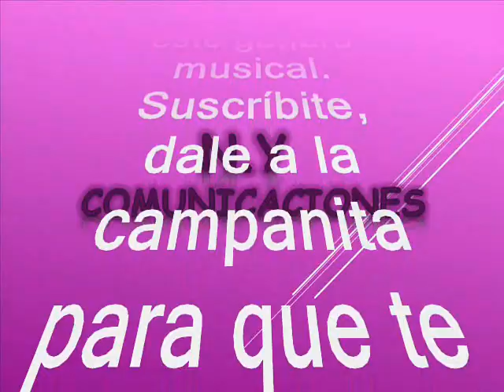A Cereté (Porro tercera versión) - Gabriel Alonso Suárez Romero y su Orquesta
Amigos suscriptores del canal: buenos días, buenas tardes y buenas noches donde quieran que se encuentren tengan ustedes un caluroso tropical saludo. Hoy voy a hacerles un regalo musical una joya exclusiva se trata de un rico y pegajoso porro tropical degustaremos en un formato muy criollo, muy colombiano, con una gran orquesta con formato Big Band conformada en los años 70´s en Colombia para hacer varios éxitos y el que nos atañe hoy es un homenaje a uno de los pueblos pintorescos y típicos de las sabanas de la costa norte colombiana. De este precioso porro tenemos tres versiones que compartiremos para que ustedes evalúen y seleccionen la que mas sea de su agrado por lo pronto yo tengo la mia. Así que, en esta versión si puedo decir que es un estilo poco conocida y poco promocionado aunque muy bien logrado, esta es una obra musical única en mi concepto de Colombia con amor. Este tema es rescatado revivido y recreado para el beneficio de suscriptores y visitantes, nuestra razón de ser. El porro está, titulado: “A Cereté” Este bonito tema tropical es interpretado por Gabriel Alonso Suárez Romero (Gabriel el rumba Romero), con la excepcional y poderosa voz que siempre lo ha caracterizado con el acompañamiento musical de su orquesta (Orquesta de planta). Gabriel Alonso Suárez Romero también conocido como El Cumbiambero Mayor, Es un cantautor, músico y director de orquesta colombiano. Siendo un muchacho apenas mayor de 10 años. En ese entonces, ya tenía un grupo musical con algunos compañeros de escuela y se presentaban en las fiestas patronales para interpretar las canciones de Guillermo Buitrago y Pacho Galán, Y tampoco cuando, tras salir del colegio, se paraba con sus amigos a ver ensayar la orquesta de este último, "la más importante de ese momento en Colombia". Una vez, viendo un ensayo, semejante orquesta de 22 músicos, Gabriel les dijo a sus compañeros: "Yo, cuando esté grande, voy a ser cantante de esa agrupación". Fue el premio por haber ganado un concurso radial en Emisoras Unidas, de la capital del Atlántico. Ese concurso abrió de una vez y para siempre la puerta de su vida musical, porque Pacho le dio oportunidad de cantar con su grupo. Gabriel Romero no quiso aprender a tocar ningún instrumento, para que en las orquestas no lo pusieran en otro puesto distinto al de vocalista. En 1969 se le presentó la oportunidad de su vida: grabar una canción que el maestro José Barros trajo en su mochila desde los lejanos confines del Magdalena Grande, El Banco, ni más ni menos que La Piragua, éxito con el que inicio su verdadera carrera musical. Se fue entonces para Medellín y en la disquera Sonolux grabó esa hermosa cumbia con la orquesta paisa Los Black Stars del maestro Alfonso Fernández Ochoa, además coprodujeron otros grandes éxitos con dicha agrupación como: "Violencia", "Ave pa' ve", "Qué bueno está el cumbión", "El hijo de don Roque", "Los doctores", "El minero", etc. Más adelante grabaría con su propia Orquesta éxitos como "La Subienda" "Las Lavanderas" "El Machete" "La Caldereta" "Me Importa un Carajo" ‘El Porro Sabanero’, ‘El Cumbiambero’, ‘La ñapa’, ‘Muchas gracias Barranquilla’. Este porro es otro caramelito escaso como ya es costumbre en nuestro canal en el estilo de Gabriel Romero con su Orquesta, que compartimos con ustedes nuestros suscriptores y visitantes, sin spots, sin ruidos y sin modificación de la velocidad natural de grabación de este bonito tema, para que lo capitalicen en sus archivos musicales sin que se deteriore la calidad de la melodía.